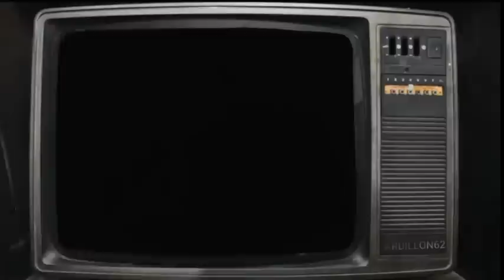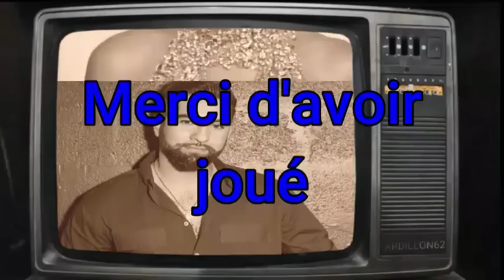blind test toutes générations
Trouverez-vous les 50 ?